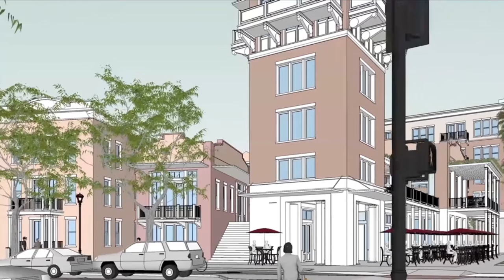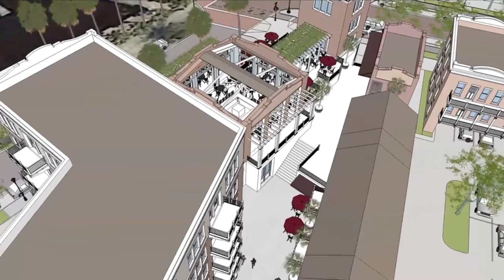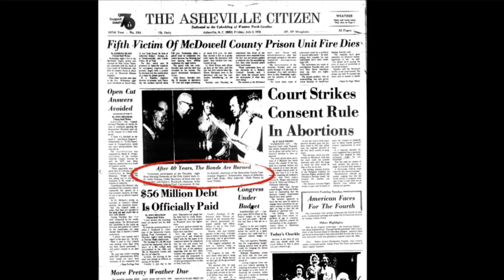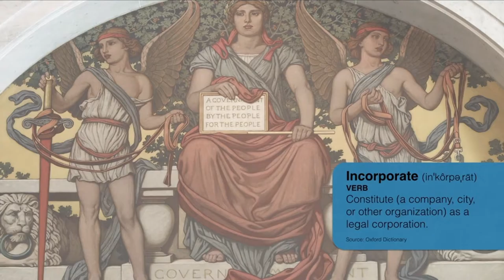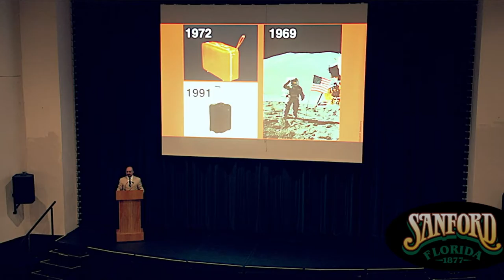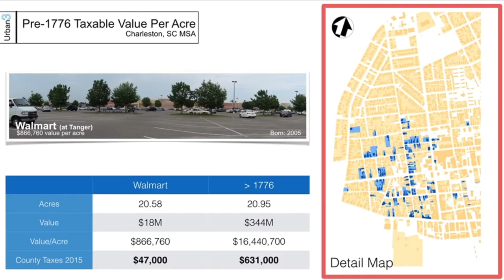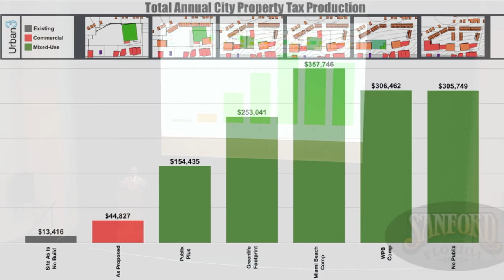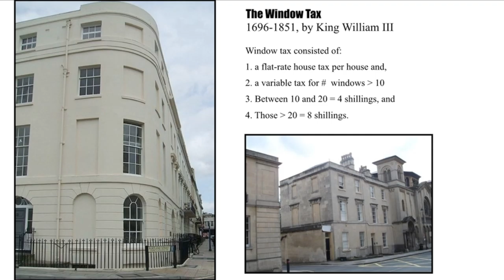City of Sanford Historic Preservation Lecture Series Joe Minicozzi